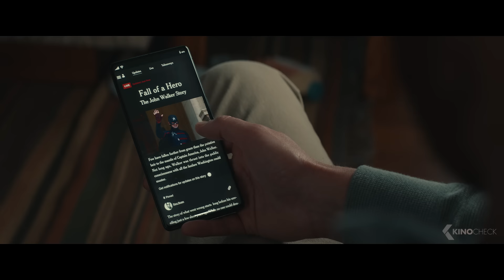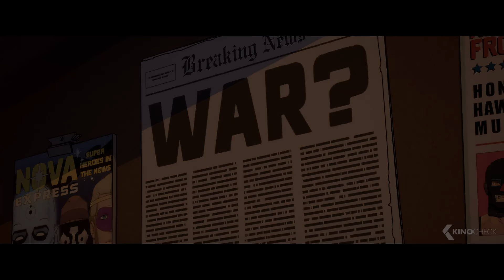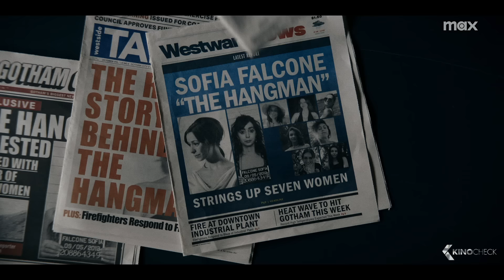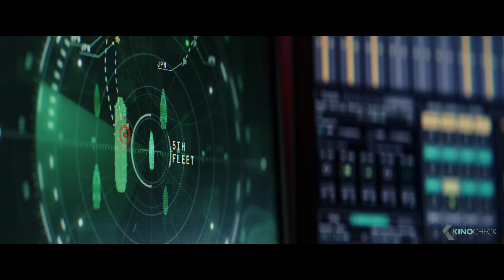THE BEST NEW SUPERHERO MOVIES & SERIES 2024 & 2025 (Trailers)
00:00 The Best New Superhero Movies & Series 2024 & 2025
00:03 Thunderbolts*
03:26 Watchmen: Chapter II
05:21 Venom: The Last Dance
08:06 The Penguin
10:32 Daredevil: Born Again, Ironheart, Wonder Man, What If..?
12:23 Captain America: Brave New World
14:11 Batman Ninja vs. Yakuza League
15:41 Kraven the Hunter
18:05 Invincible
20:27 Watchmen: Chapter I
22:29 Agatha All Along
24:51 Batman: Caped Crusader
26:47 The Boys Season 4
29:24 Justice League: Crisis on Infinite Earths Part Three
31:07 Suicide Squad ISEKAI